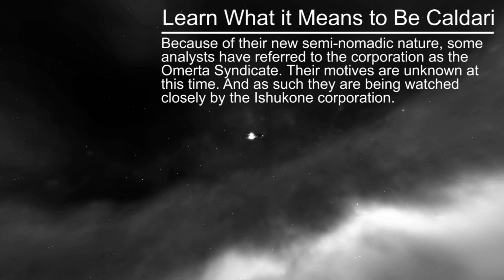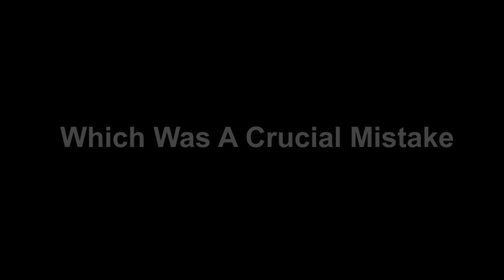Omerta connections Intro by SFXDiablo from 20060918